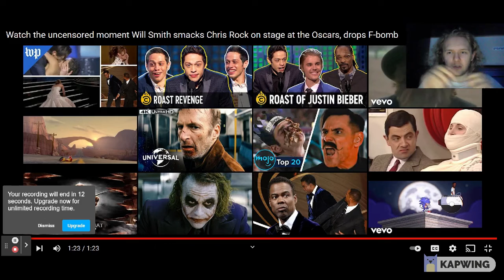My Thoughts about How Will Smith Slaps Chris Rock in the Face (Not Cool Will Smith Just Bruh Dude)